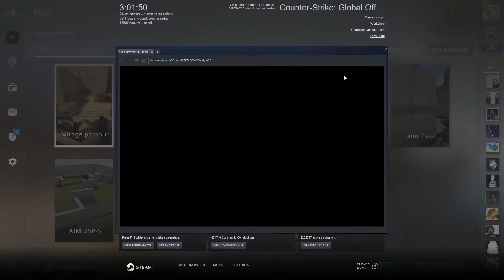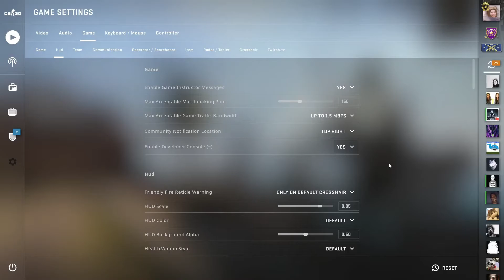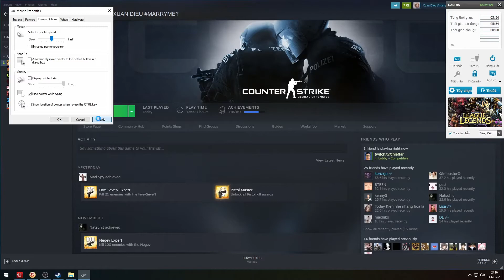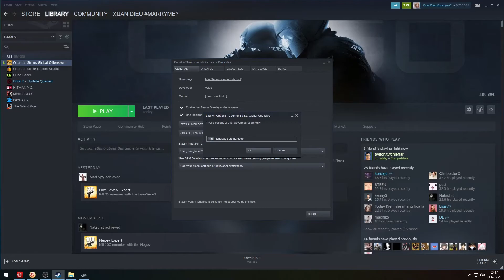Hướng dẫn setting cơ bản cho newbie csgo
Dưới đây là những setting cơ bản nhất cho nhưng bạn nào mới chơi  để có trải nghiệm tốt  tránh giật lag . Lưu ý , đây là nhưng setting cơ bản và có thể tùy về sau bạn thay đổi nó thành setting riêng cho mình